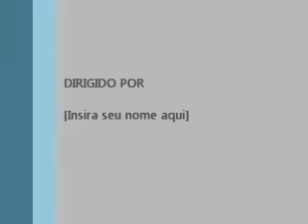Lady Gaga - Born This Way (Bass cover).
Bass arrangement I made for Lady Gaga's "Born This Way" song. It was recorded with the camera of my cell phone, so the quallity of video is not that good. But I hope you enjoy it. ;)